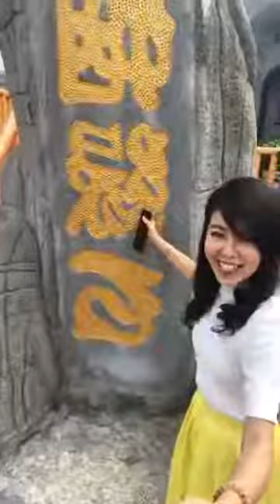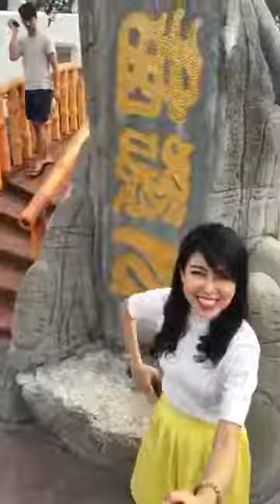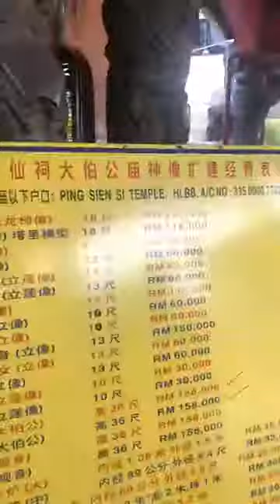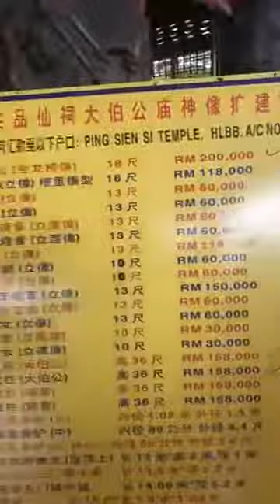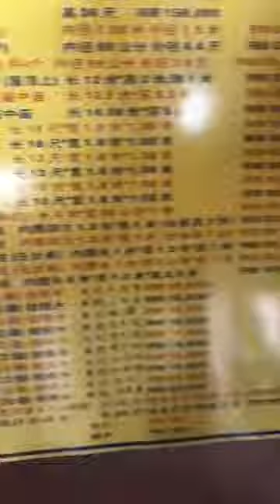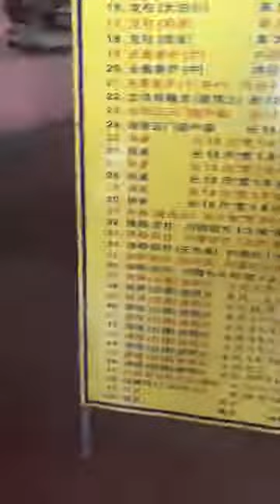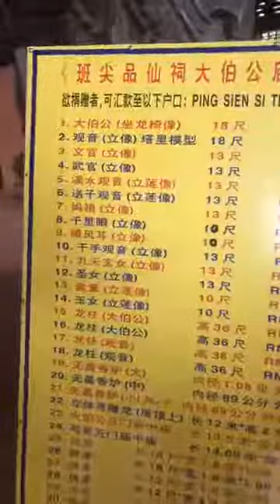鲍一凡的生活日记272